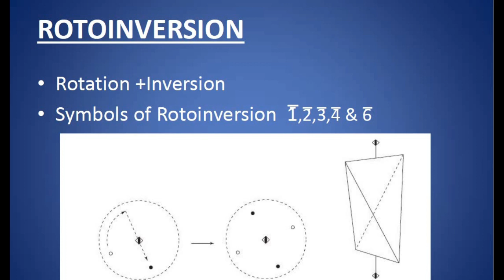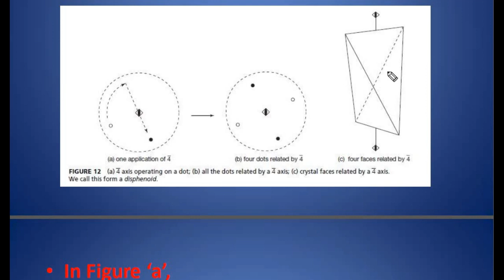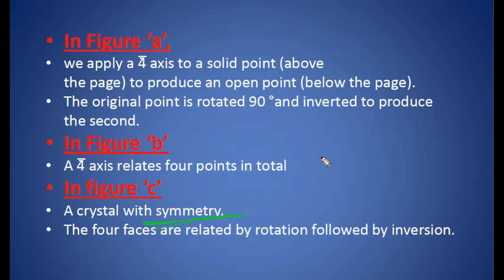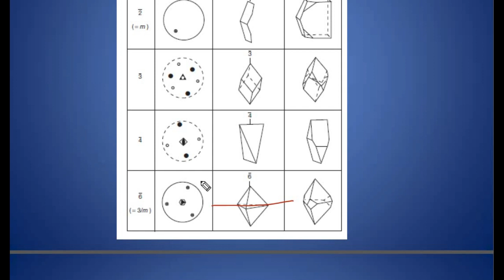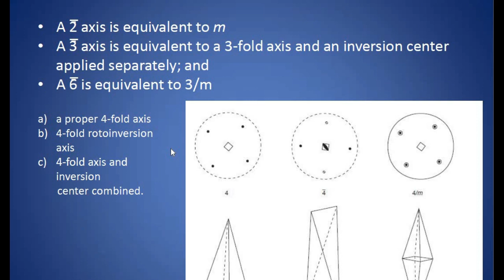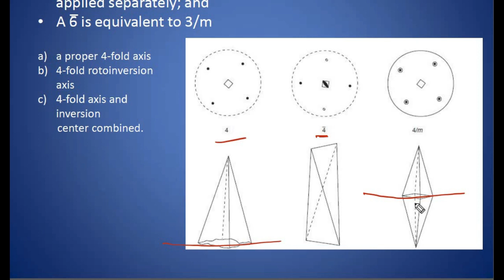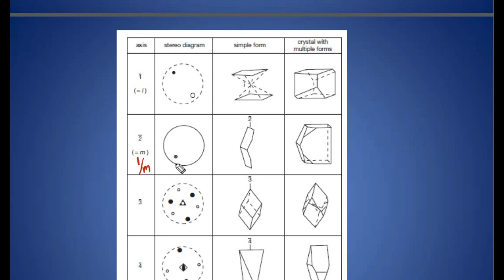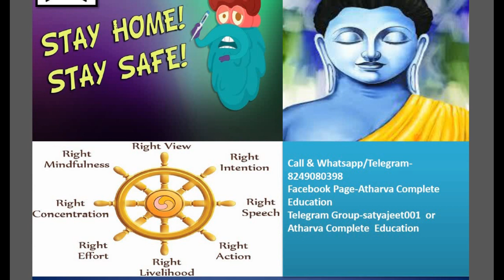L4:ROTOINVERSION - Crystallography -Geology for IIT JAM/GATE/NET/UPSC/PSUs Entrance examination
CRYSTALLOGRAPHY -LECTURE 4:ROTOINVERSION for IIT JAM/GATE/NET/UPSC/PSUs Entrance examination

Dear Students in these Lectures series i will cover symmetry, Stereo Diagrams, Unit cells ,points, lines, planes, Atomic structure, Ionic Crystal, Ionic Radii, Pauling's Rule, HM symbol, Silicate structures. & Crystal systems.
                       The aim of this Youtube channel is to provide quality education to those who can’t access lectures from teachers of good universities. Here i try to make the lectures short so that you can see it in your leisure  time.
                Geology is a branch where we can touch all other aspects of study like Biology-Anthropology-Physics-Chemistry-Mathematics-Civil engineering-Geography-Remote Sensing and GIS-Meteorology-Metallurgy and different Government policies. So if we study it heartly we can clear any entrance examination like IIT JAM/NIT/BHU/PU/DU/CUCET/GATE/NET/UPSC/PSUs.
 I am Satyajeet Pattanayak(ISM Batch-2013-16) Qualified in,
 ISM – 2013
 JAM-2013
 NET – 2018
 GATE-2017
 GSI-2019
 ATHARVA COMPLETE EDUCATION
 JOIN ME :
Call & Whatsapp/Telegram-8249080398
Telegram Group-satyajeet001 or Atharva Complete Education